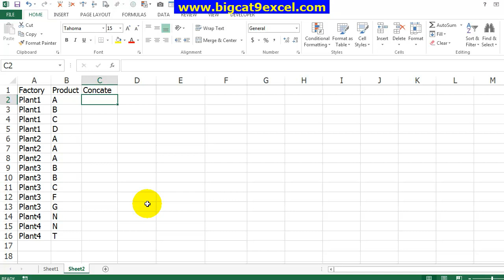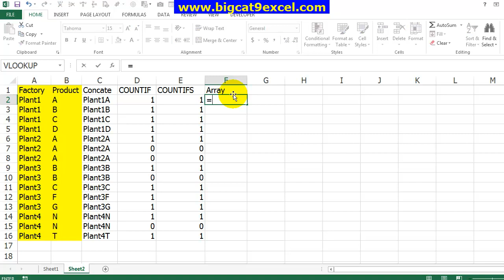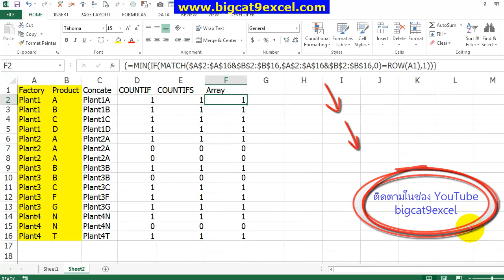การนับแบบ 2 เงื่อนไข ถ้ามีจำนวนมากกว่า 1 ให้นับเป็น 0